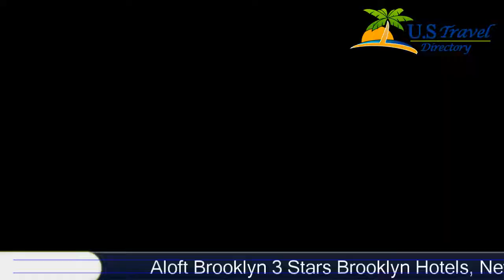Aloft Brooklyn - Brooklyn Hotels, New York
Aloft Brooklyn 3 Stars - Brooklyn Hotels, New York Within US Travel Directory This Brooklyn hotel is 5 minutes from the Brooklyn Bridge and 2.7 km from Manhattan. The hotel offers free Wi-Fi, on-site dining, and a 24-hour snack shop. Barclays Center is 16 minutes' walk away.
Hotel Location :
Aloft Brooklyn, 216 Duffield Street, NY 11201, USA
Booking now :